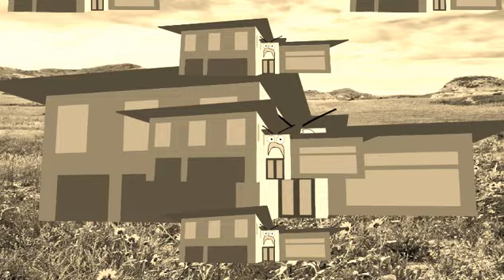YTPMV Meoak The Fashion Way Shuric scan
Its on Speed X1 to normal

Xinvon Official Channel